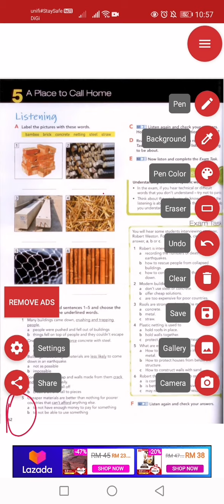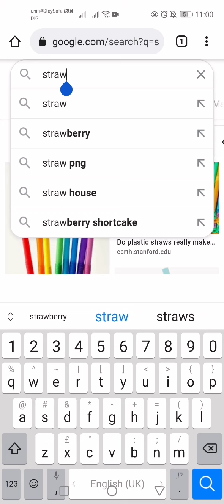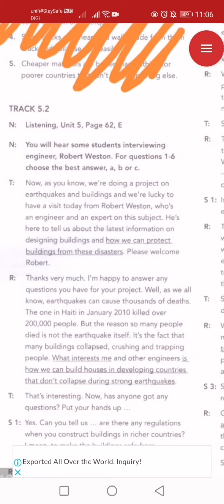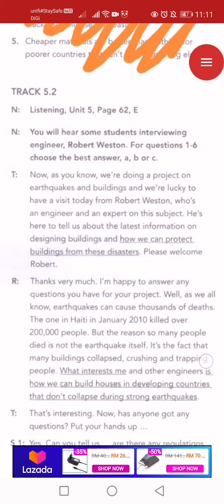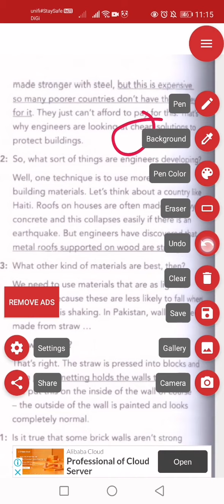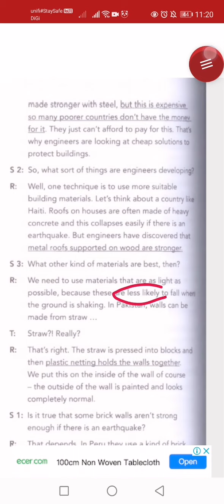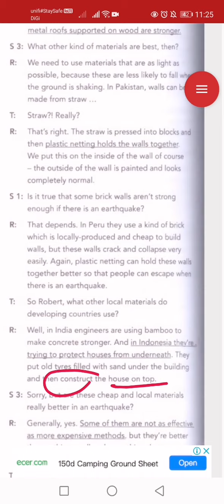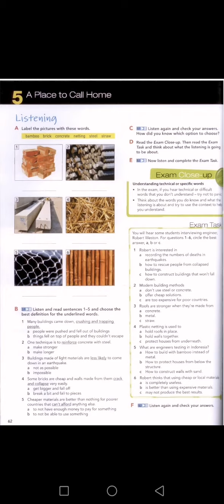SMKBT FORM 3 BI Unit 5 (PAGE 62)